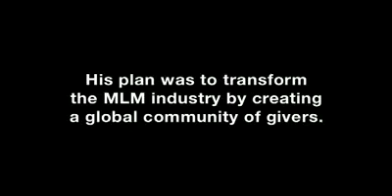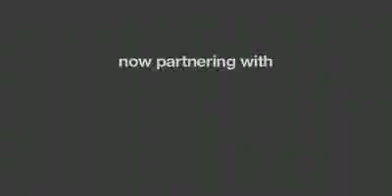Versativa Making a Difference in the World HEMP HEMP WHOOORAY !!!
~ For Ever Green ~ ForeverGreen ~ Each Moment Re~Creating Ones Self !!!

Ever NEW !!!

HEMP is HIGHLY ReNewable...Versativa is ForeverGreen's New Line of Industrial HEMP...Lets let our Farmers Grow HEMP in the United States NOW !!! We Can Feed the WORLD and Save Our PLANET !!!